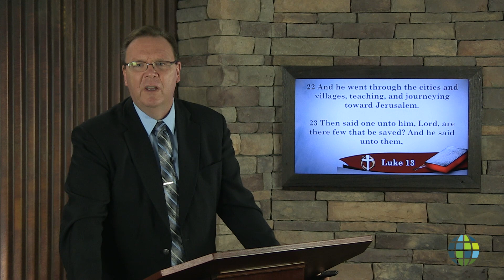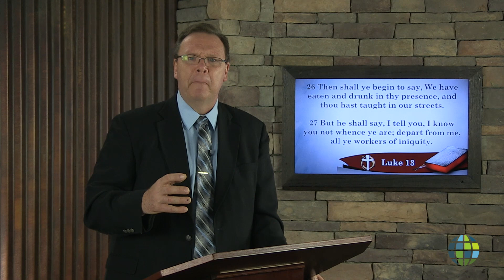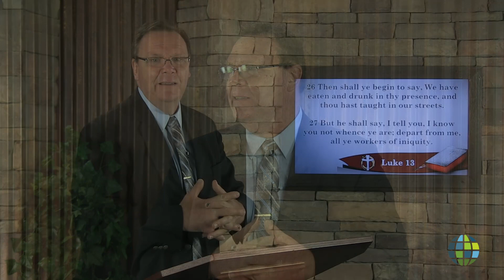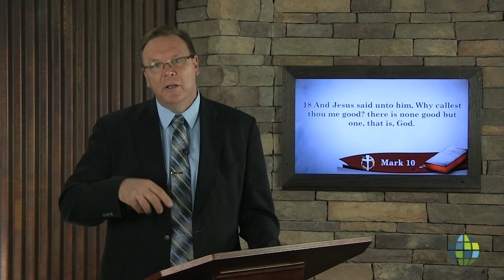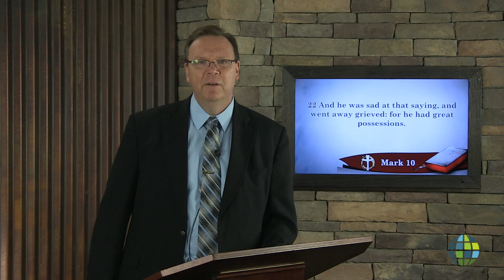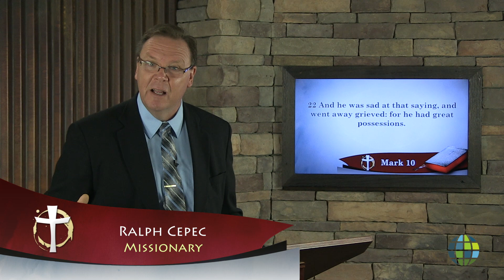Good Master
Ralph Cepec E EN RC 1804 009